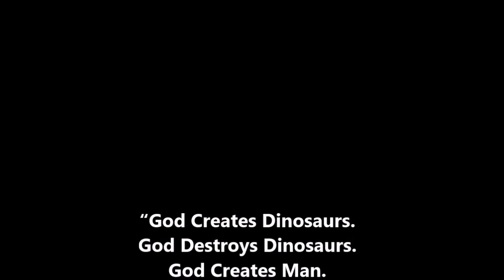Jurassic World Evolution: Security Contract - Most Combat Victories Completed!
Continued from Episode 8, I start off by leaving Isla Nublar and returning to Isla Matenceros  to see if adding the new Expedition Center opended up any additional Fossil Dig sites.  While I am here, I decide to try to complete the contract issued to me by the Security Division, which requires that a dinosaur have two combat victories.  This unfortunately means a fight to the death.  The only heavy-hitting carnivore that exists so far is the Ceratosaurus.  The Alpha Ceratosaurus already had one victory and should have fully healed from his last encounter.  Therefore I have to create another that is close to his equal with overcrowded conditions.  This leads to multiple battles...but will we complete the contract?  Watch and see!

FOR MORE INFORMATION ON THESE GAMES, CHECK OUT THE FOLLOWING LINKS:
7 Days to Die